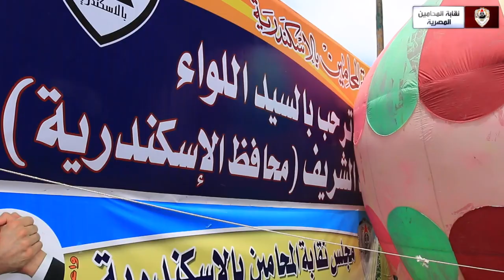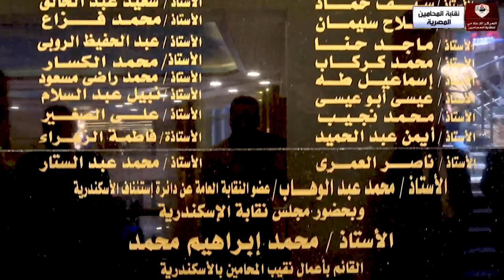فعاليات افتتاح نادي المحامين بجليم